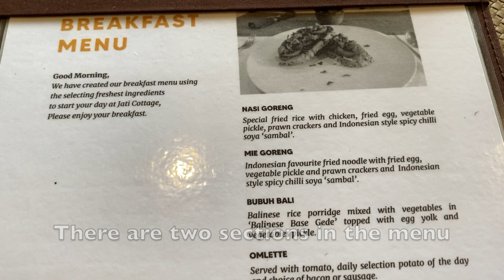Breakfast Tour, Ubud: Hotel Review of Jati Cottage, Bali, Indonesia (Feb 11, 2023)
I like hotel breakfasts for a few reasons - It helps me get an early start to my day; I can always find something that suit my taste and when it is included in the cost of my room, it is an welcomed cost-saving measure.

In February 2023, I went to Ubud Bali, for my digital nomad stint and stayed in Jati Cottage. Here is a video of the breakfast selections in Jati.

Let's take a bite together!